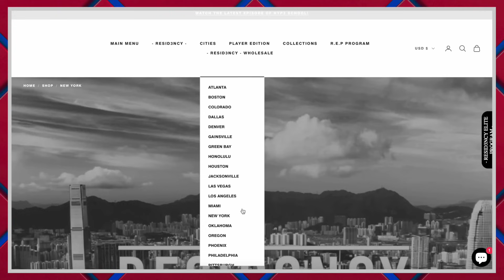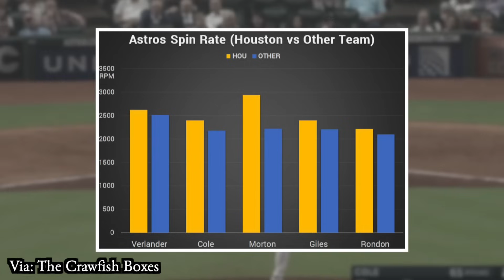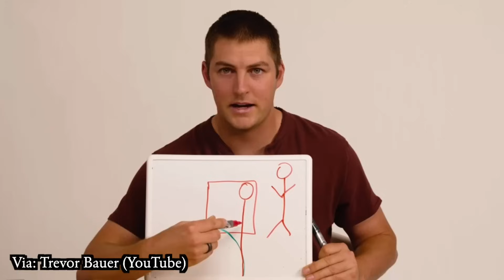The Spider Tack Scandal: Pitchers Before and After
Historically, pitchers have used a variety of concoctions to improve their grip on the baseball. By doing so, they create more spin on the ball, leading to more movement and making it harder on opposing hitters. The use of foreign substances, specifically Spider Tack, rose to astronomical levels during the 2020 and 2021 seasons. For those who may not know, Spider Tack was originally developed for powerlifters. During Strongman competitions, it helps them to maintain a grip on Atlas stones. Pitchers found that the rosin-based chemical mixture was an easy way to increase spin rate, leading to more success. Major League Baseball had to introduce a new policy that mandated an umpire to check the pitcher every inning. Today, I will cover five prominent pitchers who were believed to have utilized Spider Tack and examine the impact on their results.

Players relevant to the video: James Karinchak, Devin Williams, Garrett Richards, James Kaprielian, Gerrit Cole, Justin Verlander, Shane Bieber, Trevor Bauer

0:00 Intro
1:07 RESID3NCY 😎🧢
1:32 Spider Karinchak
4:32 Tack, No Kap(rielian)
5:57 Gerrit Cole
8:53 Not Justin
11:29 Bauer Outage
15:20 Conclusion

Outro: “Anamorphic” by baegel

Additional tags: Trevor Bauer Cy Young, Shane Bieber Cy Young, 2020 season, 2021 season, pitchers spider tack, Spider Tack in baseball, ripple effects of spider tack, Spider Tack history, spin rates, pitcher spin rate, James Kaprielian Athletics, Trevor Bauer Indians, Trevor Bauer Guardians, Trevor Bauer Reds, Shane Bieber Indians, Shane Bieber Guardians, James Karinchak Indians, James Karinchak Guardians, Gerrit Cole Pirates, Gerrit Cole Astros, Gerrit Cole Yankees, Gerrit Cole Spider Tack, Trevor Bauer Spider Tack, James Karinchak Spider Tack, Shane Bieber Spider Tack, Trevor Bauer tunneling, Trevor Bauer spin rates, Shane Bieber spin rates, Houston Astros spin rates, Astros pitchers, pitchers ejected for using illegal substances, foreign substances, sticky substances, sticky stuff baseball, illegal, rosin, MLB bans foreign substances, umpire checks, James Karinchak hair, James Karinchak umpire check, Mickey Mouse, Cincinnati Reds, Cleveland Indians, Pittsburgh Pirates, Houston Astros, New York Yankees